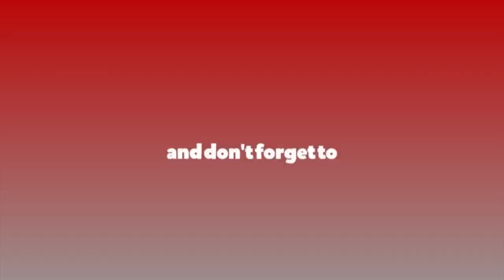‘अब माओवादी पार्टी पुनर्संरचना गर्ने बेला भयो’ || Janardan Sharma